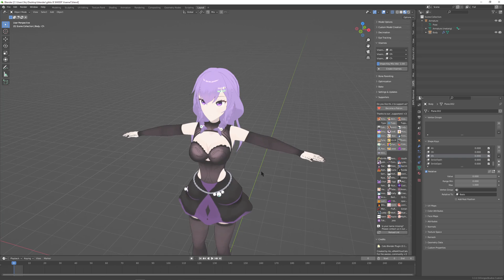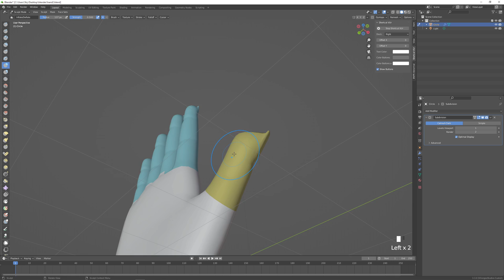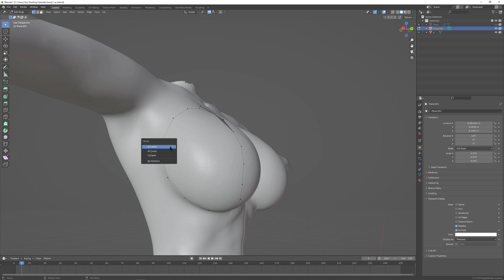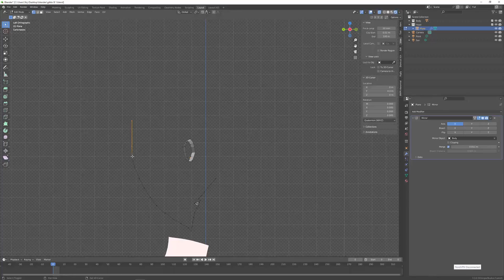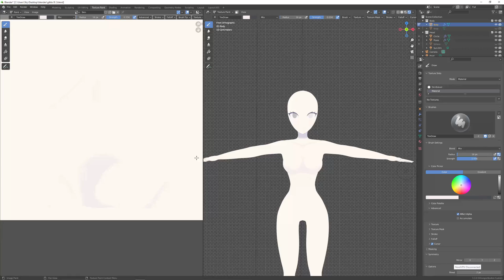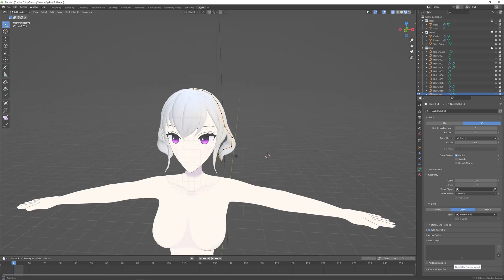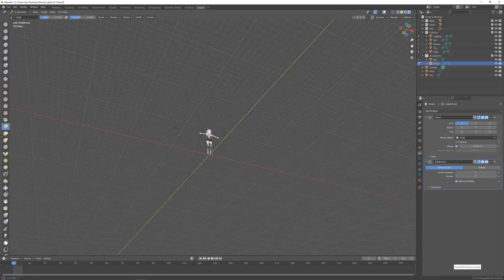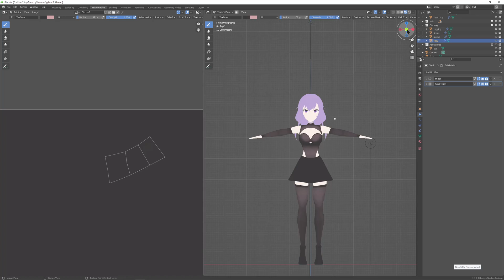10+ TIPS For Modelling Anime Characters in BLENDER (Optimize Your Workflow!) #1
Blender 3.3 / Goo Engine

Semi-timelapse process of an anime style character made for VR/Vtuber purposes. In this video I highlight 10+ assorted tips which are methods or tricks that I use to improve the workflow of my character modelling process.

0:20 - Sculpt Mode first vs. Edit Mode first
1:05 - Modelling Hands & Feet
3:00 - Sculpt Mode + Dyntopo/Remesh
4:20 - Retopology w/ Snap Tool
6:45 - Connecting Hand
7:05 - Always Adjust
7:20 - Modelling Face & Head (Edit Mode preferred)
9:25 - Finishing head w/ Snap Tool
10:04 - Marking Seams
11:00 - Eyeball Cheat
12:20 - Hair (Curves + Snap Tool + Marking Seams)
15:40 - Skintight Clothes Shortcut
16:20 - Random Timelapse Parts